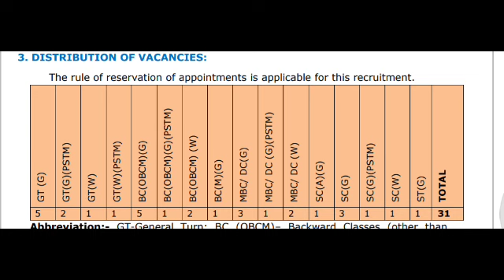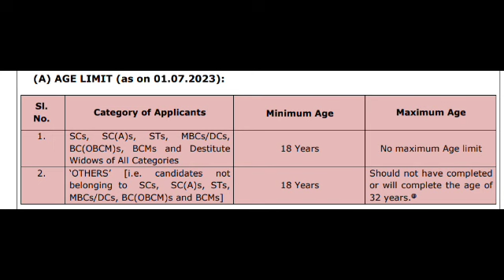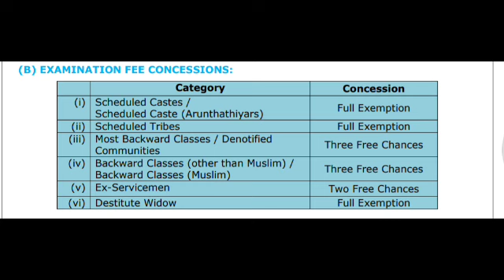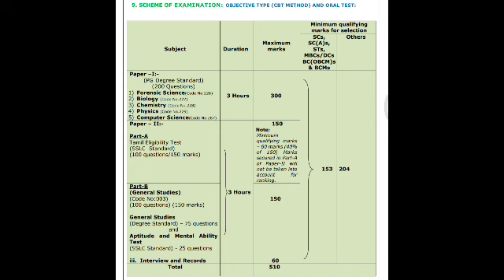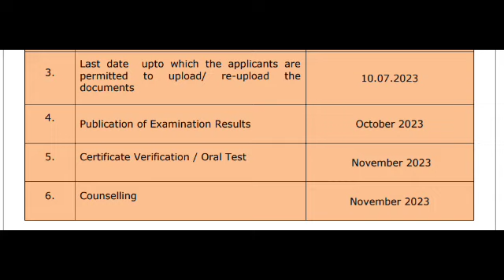டிஎன்பிஎஸ்சி தடவியல் துறை தேர்வுக்கான அதிகாரப்பூர்வ அறிவிப்பு இன்று வெளிவந்து விட்டது